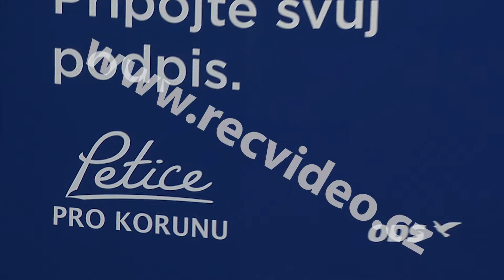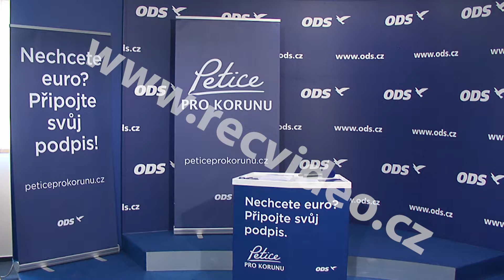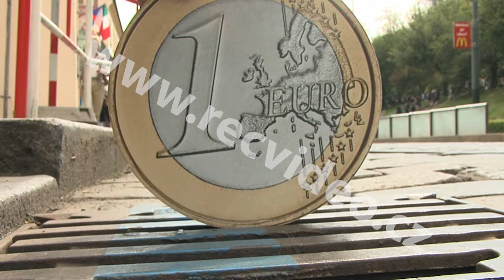ČR - politika - petice - koruna - euro - podpisy - ODS - maketa eura